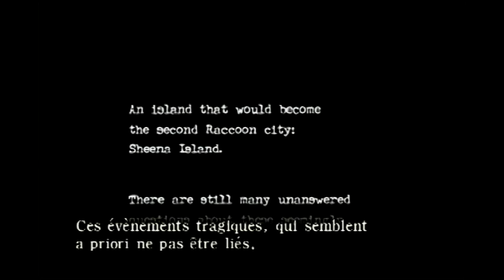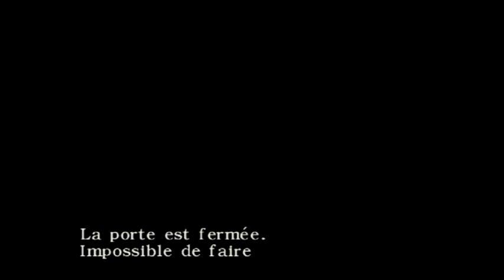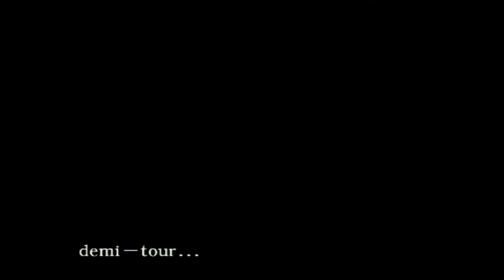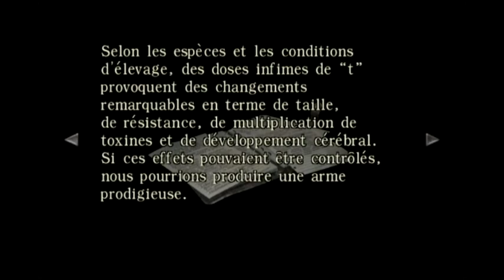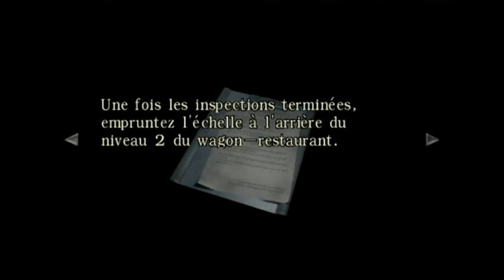Resident Evil 0 part. 1 - La vache et le prisonnier...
Et Jésus dit à Saint Mathieu : " Descend du train et va gonfler les pneus... "